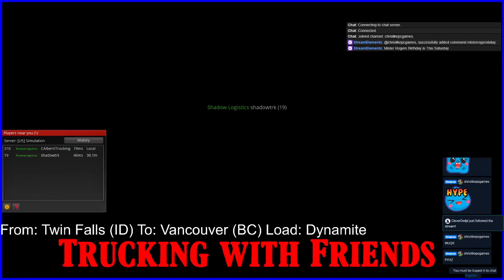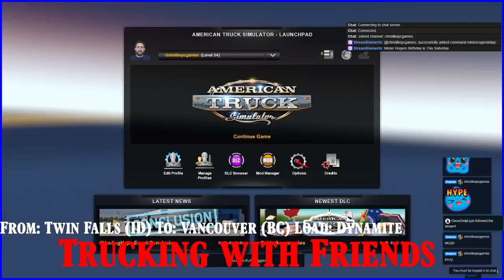Trucking with Friends in honor of my trucker friend's will's husky dog sabre